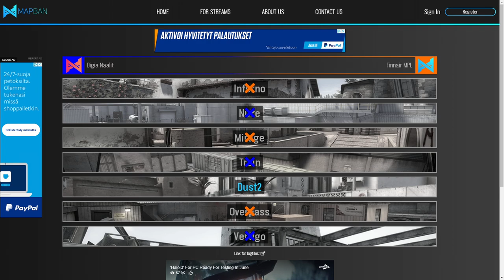Kanaliiga CS:GO - Season 6 - Div.4 - Digia Naalit vs. Finnair MPL